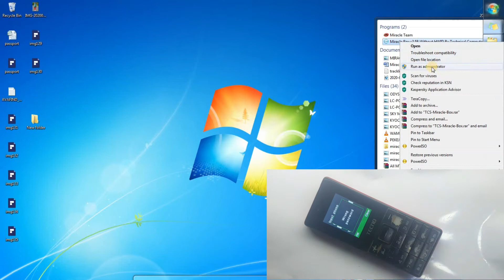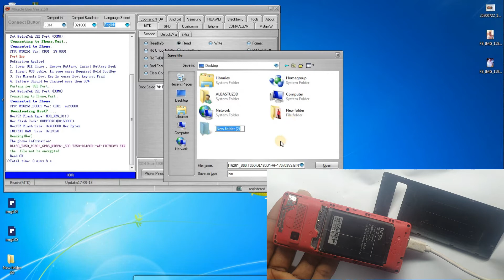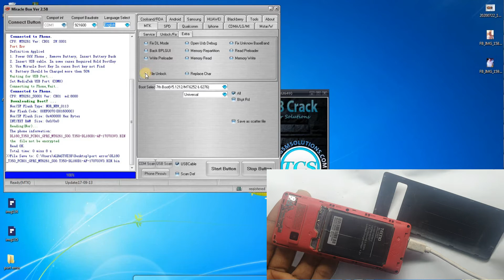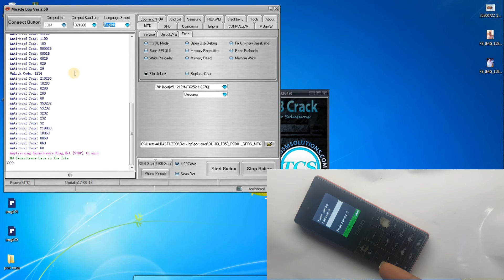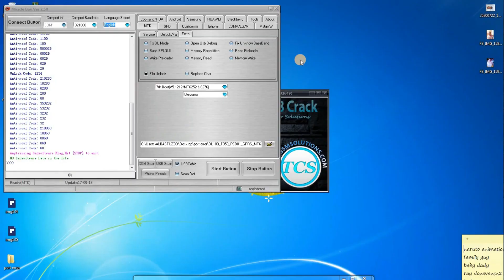Any Keypad phone password pin unlock without flashing data loss